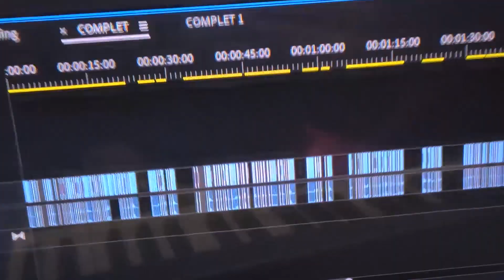Joe Biden Sings ''Save Your Tears'' - The Weeknd